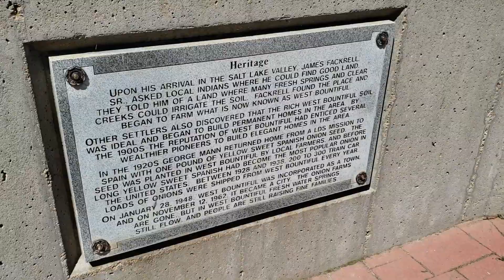West Bountiful Heritage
Upon his arrival in the Salt Lake Valley, James Fackrell Sr., asked local Indians where he could find good land. They told him of a land where many fresh springs and clear creeks could irrigate the soil. Fackrell found the place and began to farm what is now known as West Bountiful.

Other settlers also discovered that the rich West Bountiful soil was ideal and began to build permanent homes in the area. By the 1900s the reputation of West Bountiful had enticed several wealthier pioneers to build elegant homes in the area.

In the 1920s George Mann returned home from a LDS mission to Spain with one point of yellow sweet Spanish onion seed. The seed was planted in West Bountiful by local farmers and before long yellow sweet Spanish had become the most popular onion in the United States. Between 1928 and 1938 200 to 300 train car loads of onions were shipped from West Bountiful every year.

On January 28, 1948, West Bountiful was incorporated as a town, and on November 12, 1962 to became a city. The onion farms are gone but in West Bountiful fresh water springs still flow and people are still raising fine families.